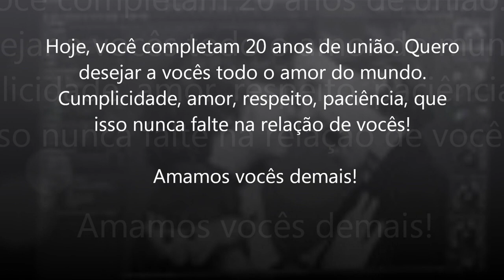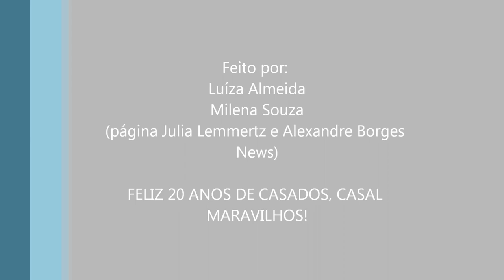20 ANOS DE UNIÃO DE JULIA LEMMERTZ E ALEXANDRE BORGES!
Que essa data de repita por LONGOS E LONGOS ANOS!